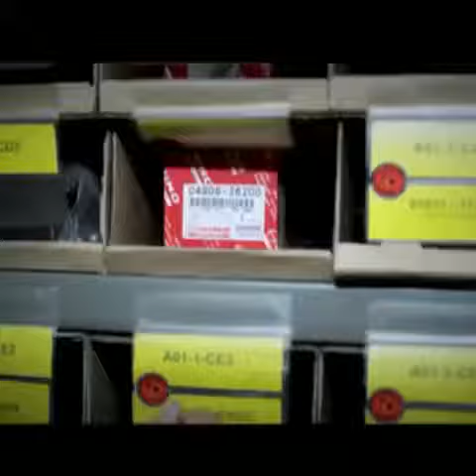Indomobil hino dance